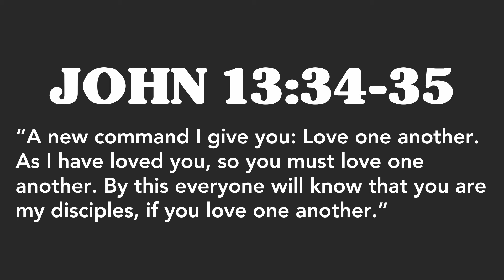Holy Thursday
Join us in person at Grace this Friday at 7 PM and Sunday at 9 & 10:30 AM.